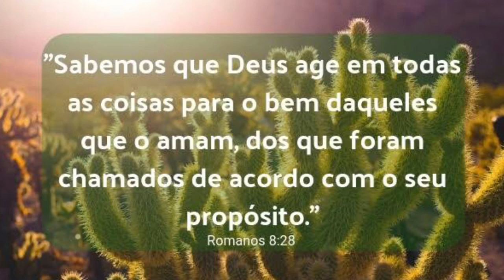Testemunho impactante! Do trio elétrico para Cristo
Esse é o Testemunho do Tatau Lua que foi um grande músico na década de 90, ele foi o precursor da música baiana no estado do Espírito Santo.
Que a sua vida seja impactada através desse lindo testemunho de transformação que só Jesus Cristo é capaz de fazer na vida daqueles que abrem a porta.
O nome de Jesus verdadeiramente tem poder 🙌🏼🙏🏼.

Eis que estou à porta e bato. Se alguém ouvir a minha voz e abrir a porta, entrarei e cearei com ele, e ele comigo.

Apocalipse 3:20